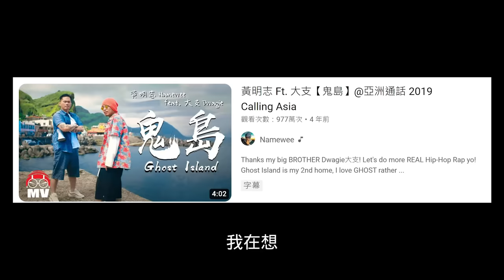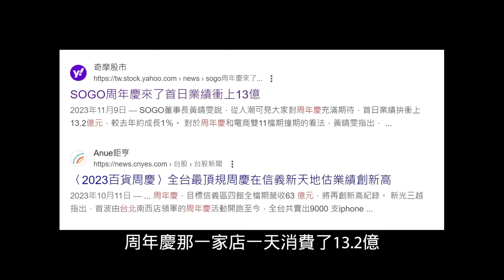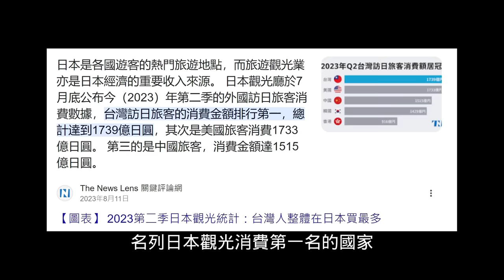大喊支持台灣！英國Youtuber秀維尼對抗小粉紅，黃明志出新歌反擊，小粉紅想來台灣⋯打電話到台灣觀光局嗆